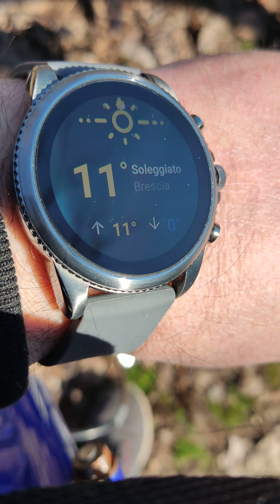Fossil Gen 6 Bug when set max brightness in sunlight